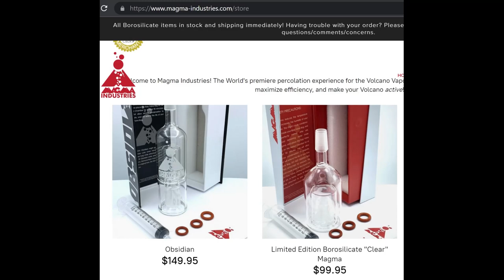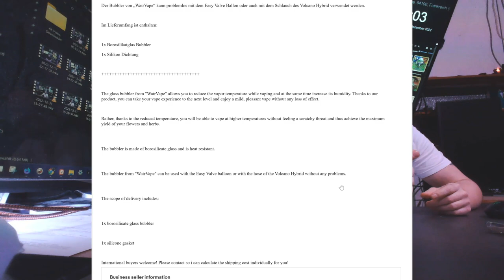Best Watercooler / Bubbler for Volcano Classic, Digit, Hybrid from Vapolaborium. Bester Wasserkühler